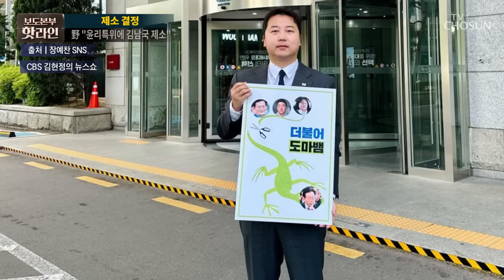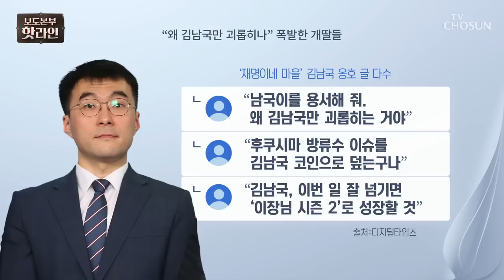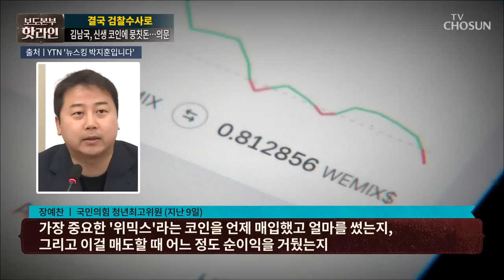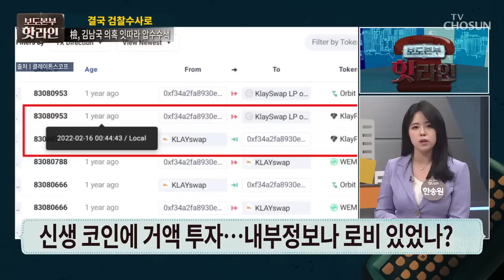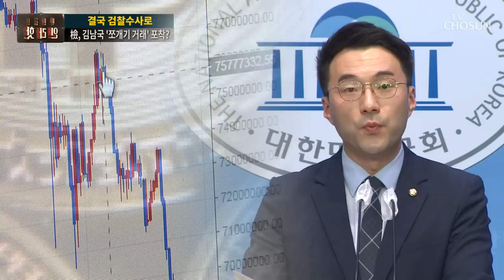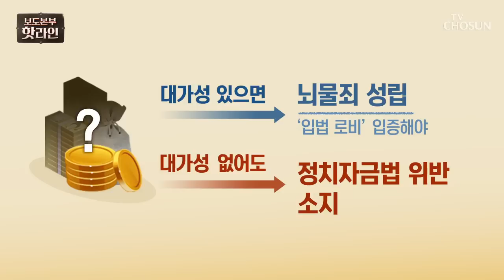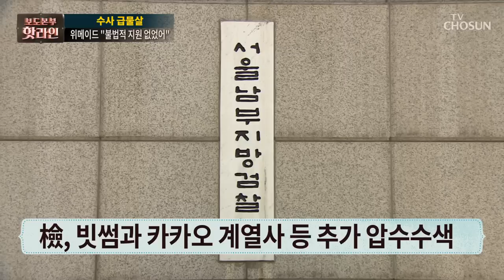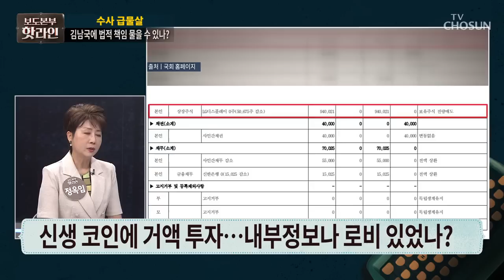[TV CHOSUN LIVE] 5월 17일 (수) 보도본부 핫라인 - 민주당 "김남국 윤리특위 제소"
[TV CHOSUN LIVE] 5월 17일 (수) '보도본부 핫라인'

● 민주당 "김남국 윤리특위 제소"
● 당내 이재명 퇴진론 분출에 선회?
● 김남국 "방어권 생각"…조사 비협조?
● 檢, 김남국 쪼개기 거래 정황 포착?
● 민노총 밤샘 노숙 집회에 시민 불편

📡 월~금 07:30 뉴스퍼레이드
📡 월        08:40 네트워크 매거진
📡 월~금 09:00 신통방통
📡 월~금 13:00 보도본부 핫라인
📡 월~금 14:30 사건파일 24
📡 월~금 17:30 시사쇼 이것이 정치다
📡 월~금 21:00 뉴스9
📡 토~일 14:00 뉴스현장
📡 토~일 18:40 뉴스7